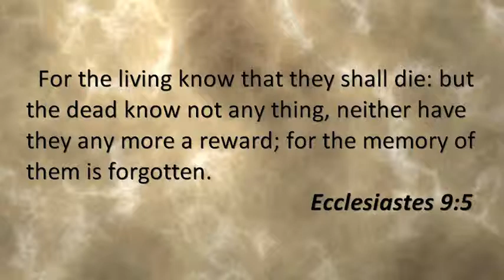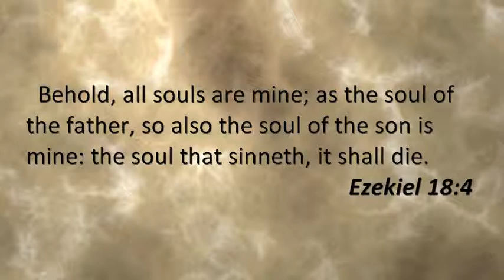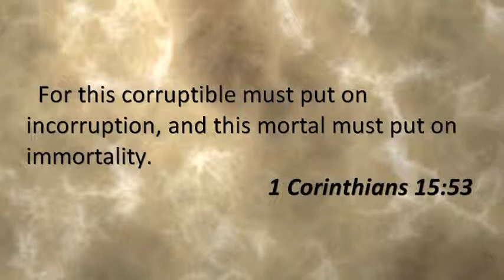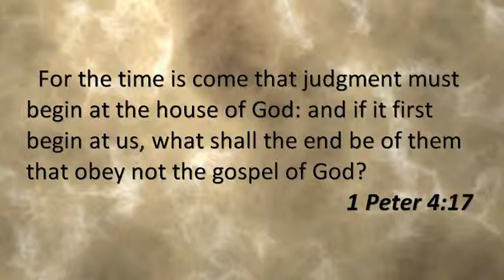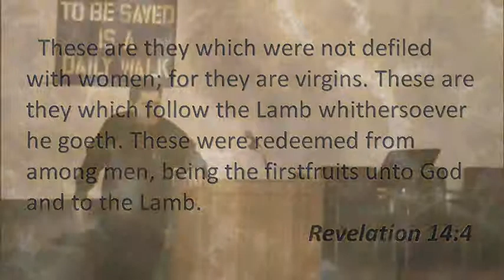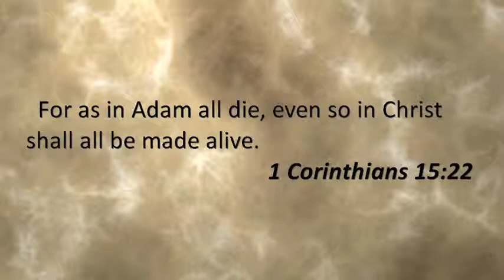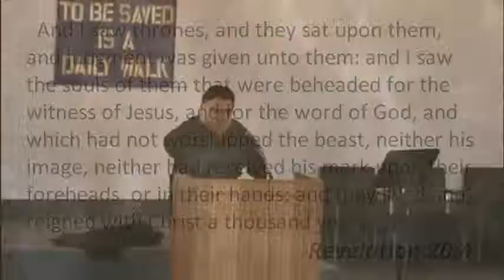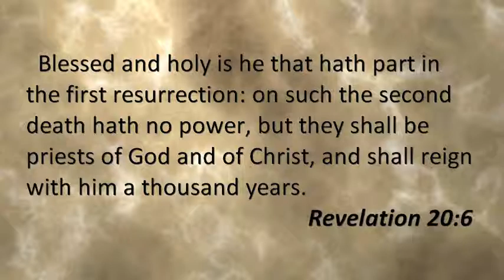How Many Resurrections Will There Be? pt1